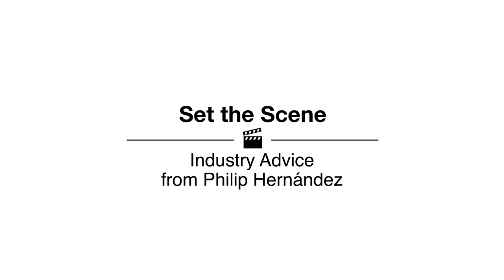Who You'll See in a Musical Theater Audition Room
As the age-old mantra goes, "the more, the merrier," and according to Backstage Expert Philip Hernández, this especially rings true when it comes to musical theater auditions. But who exactly can you expect to be in the room when you're auditioning for a big-time show? Watch the video above as Hernández describes who you might see sitting on the other side of the table at different stages of the audition process.

*Other Acting Tips*